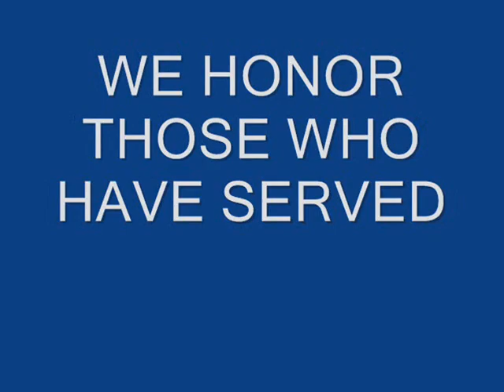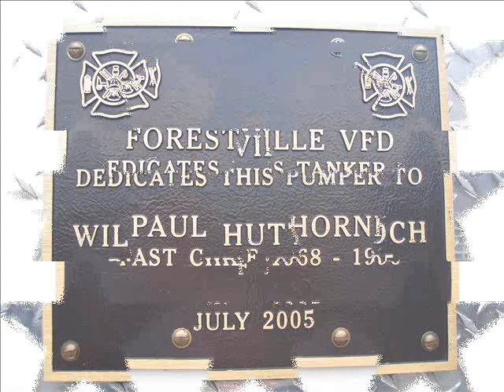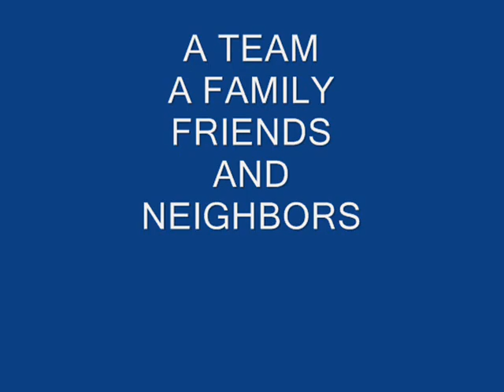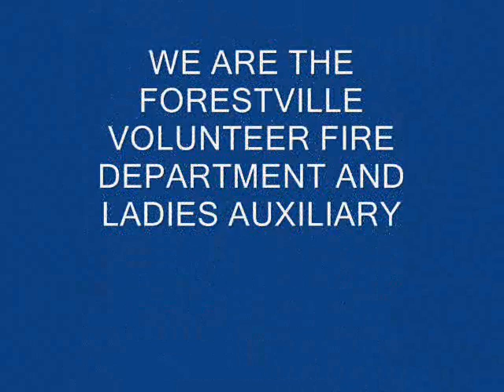FORESTVILLE23_0003.wmv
Welcome to the Forestville Volunteer Fire Department